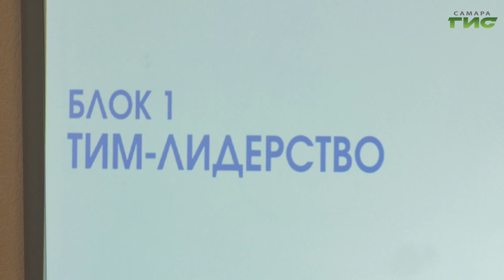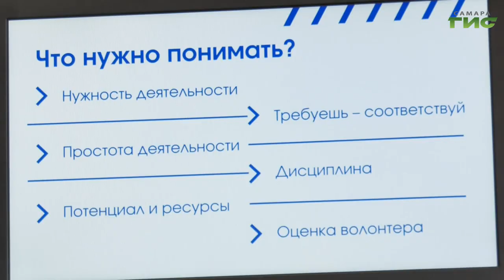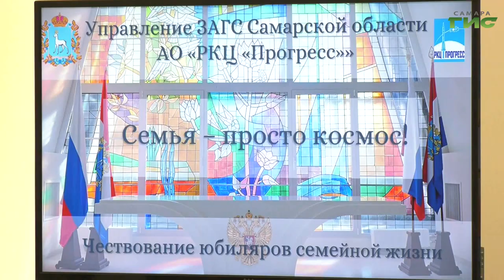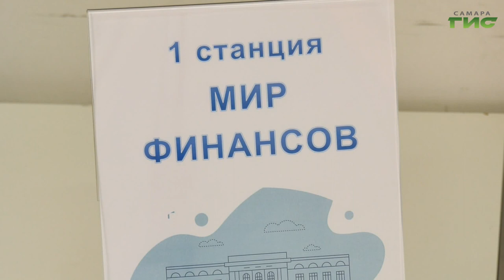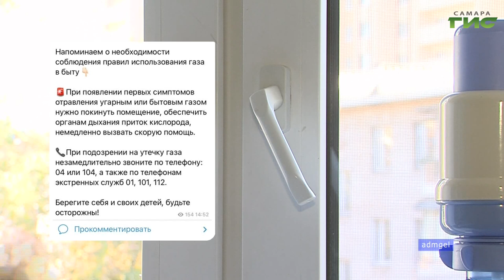"События" от 14.04.2022 (вечер)